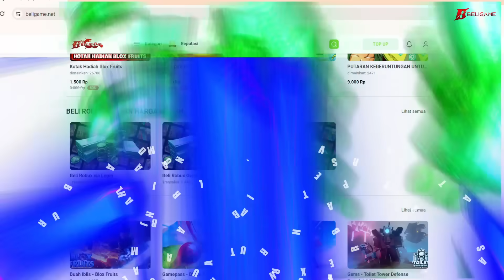AKU DAPETIN SEMUA di First Sea! Blox Fruit #1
Kita akan mendapatkan Aksesoris, sword, dan gun baru di first sea blox fruit! yang tentunya untuk bacon yang satu ini!